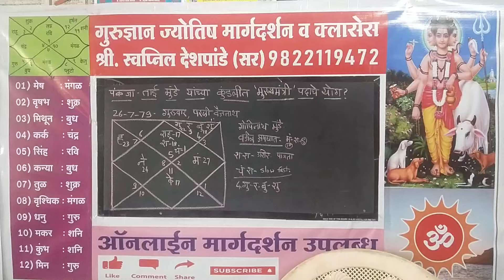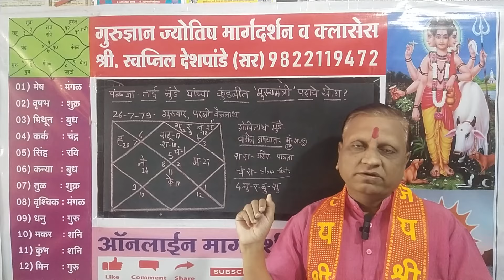पंकजा ताई मुंडे. कुंडलीत मुख्यमंत्री होण्याचा योग? First lady CM of Maharashtra Pankaja Munde?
*प्रिय जातक,  व्हाट्स ऍप या नंबर वर आपले पूर्ण नाव, जन्म वेळ , जन्म तारीख, जन्म स्थळ पाठवणे. 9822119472 हाच गुगल पे, फोन पे नंबर आहे. शिवाय या नंबर च्या DP वर QR code पण आहे. आज दक्षिणा भरल्यानंतर दुसरे दिवशी संध्याकाळी अभ्यास करून  लिहून दिले  जाईल.                            कुंडली काढून आपल्या महत्वाच्या 3, 4 प्रश्नांची उत्तरे  दुसरे दिवशी लिहून दिली जातील. तसेच उत्तम ग्रहमान,  अनिष्ट ग्रहमान, त्रोटक फले, इतर योग, चालू महादशा व अंतर्दशा,  कुंडली पाहून कायमस्वरूपी चे उपाय (शक्यतो शांती शिवाय) याचीही माहिती लिहून दिली जाईल. आपल्याकडे एकदा कुंडली मार्गदर्शन घेतल्यानंतर इतर कुठेही पुन्हा कुंडली दाखवण्याची गरज भासणार नाही.    आपली कुंडली बघण्याची दक्षिणा फक्त 1001रू. आहे.                                        दक्षिणा 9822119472 या नंबर वर भरल्यानंतर स्क्रीन शॉट  या नंबर वर पाठवणे.,  श्री. स्वप्निल विजय देशपांडे सर, गुरुज्ञान ज्योतिष मार्गदर्शन.